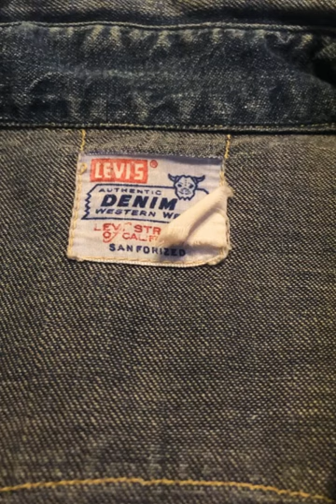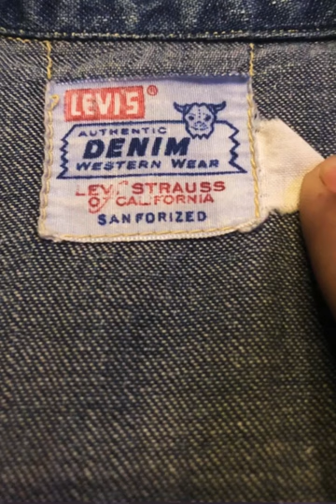(Short-Horn) Levi’s1960s Sanforized USA western shirt USA